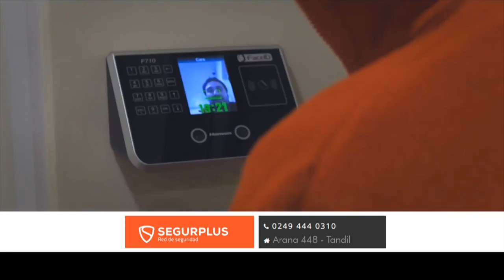SegurPlus 19 10 21 Eco Tv